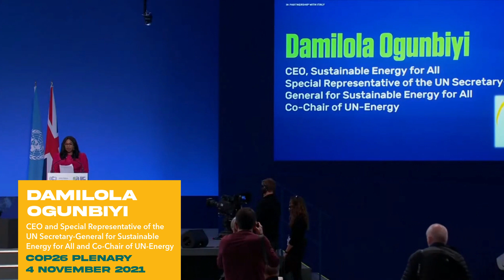Damilola Ogunbiyi's speech at the COP26 Main Plenary on Energy Day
"We must show why clean energy is an important part of the blueprint of a sustainable future and move beyond thinking that providing energy for basic households is enough."

For the first time in COP history, Sustainable Energy for All (SEforALL), in partnership with the Global Energy Alliance for People and Planet (GEAPP), hosted a dedicated SDG7 Pavilion at COP26, uniting SDG7 stakeholders to mobilize bold commitments and actions for energy around the world.

Watch SEforALL CEO and UN-Energy Co-Chair, Damilola Ogunbiyi's speech at the Main Plenary on Energy Day on 4 November 2021.